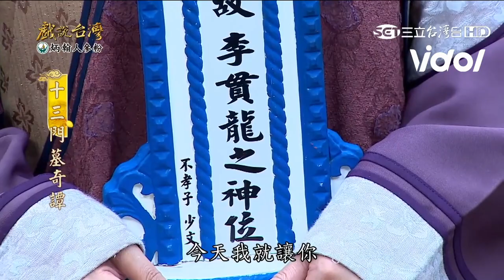【十三門墓奇譚】EP18 少文綁架生母對阿全獅子大開口！水來嬸攜貫龍神鬼火附身教訓兒子│ Vidol.tv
養母已經對少文很好了...
居然還想勒索一筆大的 真的是狼子野心！
貫龍教訓得好啊！